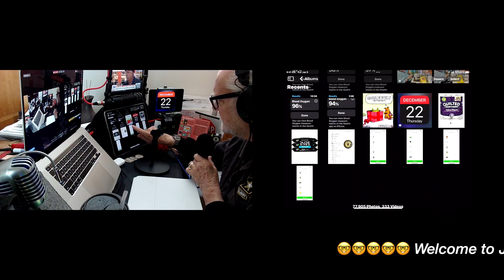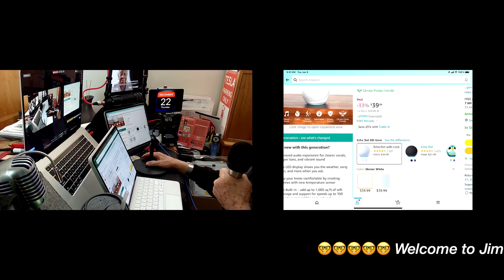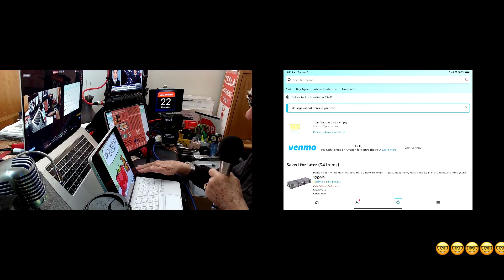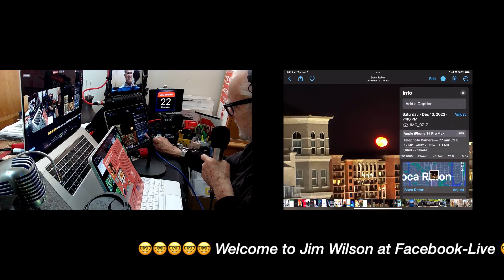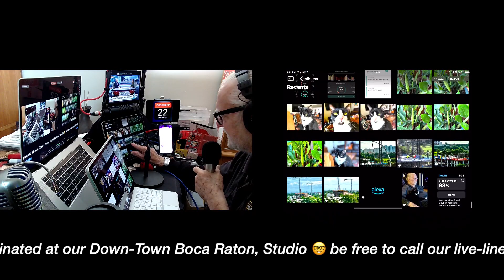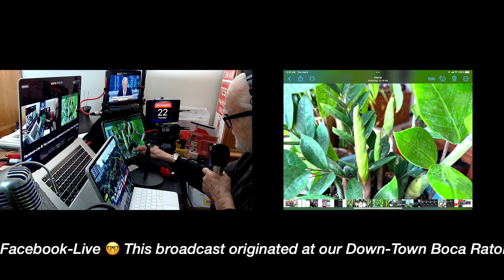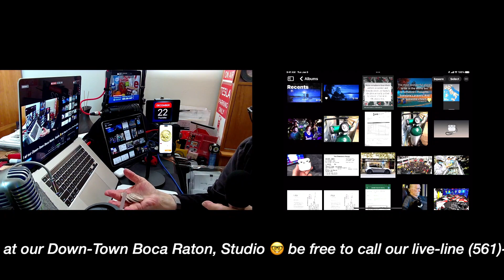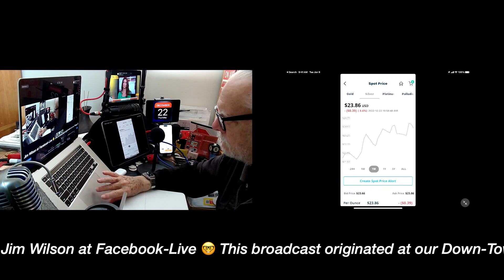🤓🤓🤓🤓🤓 Welcome to Jim Wilson at Facebook-Live 🤓 This broadcast originated at our Down-Town Boca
🤓🤓🤓🤓🤓 Welcome to Jim Wilson at Facebook-Live 🤓 This broadcast originated at our Down-Town Boca Raton Studio 🤓 be free to call our live-line 🤓 2022. 🤓 Welcome to Jim Wilson at Facebook-Live 🤓 This broadcast originated at our Down-Town Boca Raton Studio 🤓 be free to call our live-line 🤓 2022, Dec 22nd 🤓🤓🤓🤓🤓